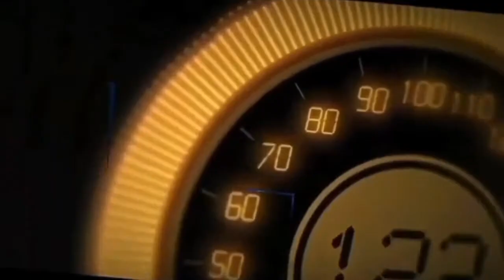MODIFIKASI HONDA BRV GANTI VELG RACING RING 18 || Car Modification